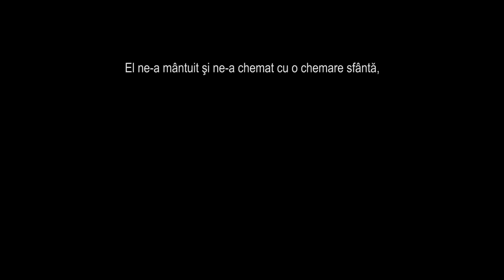La Calvar - Corul Mixt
Din “Spitalul Covid” să cânți vindecat de acest virus ucigaș, credem că aceasta reprezintă cu adevărat o nouă victorie asupra morții!
Vocea lui Dan Balăban răsunând din anticamera văii umbrei morții, alături de colegii săi membrii ai Corului mixt Betania, creează o armonie insolită prin prisma locului și emoționată prin dimensiunea versurilor: “El asculta suspinul tău, Strigatul inimii”!

Noi am strigat, El a dat vindecare!

Dirijor - Gabriel Vicentiu Vacean
Solo - Amalia Preda
Solo Trompeta - Bogdan Barbu

Mixaj Video - Marius Barbatei
Mixaj Audio - Raul Ghiran